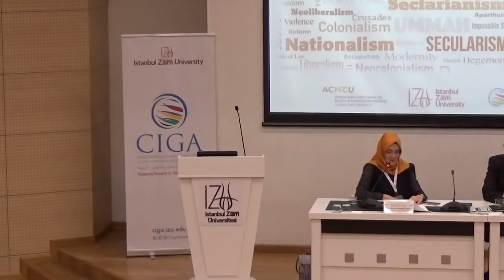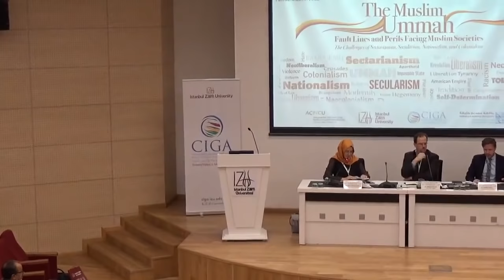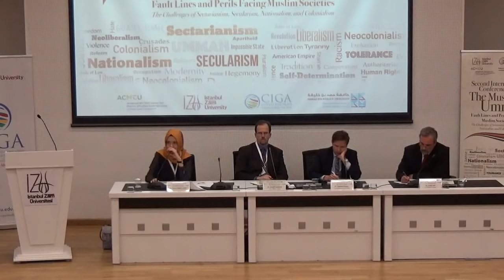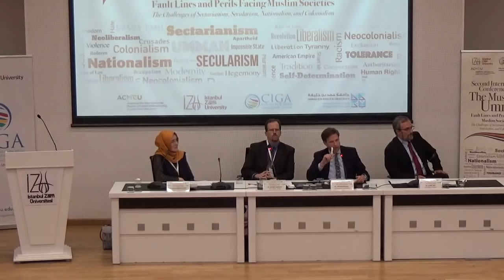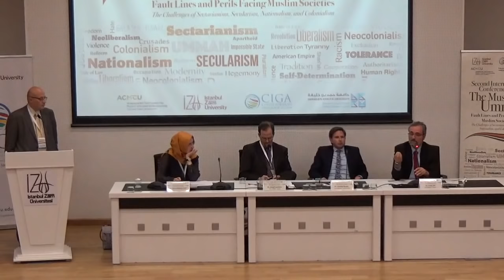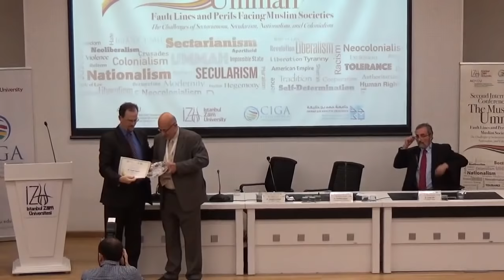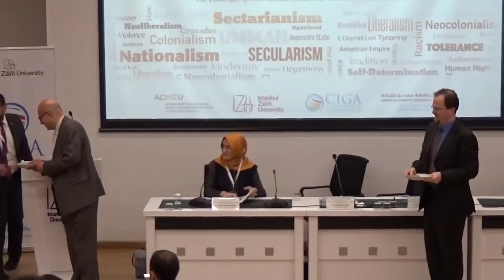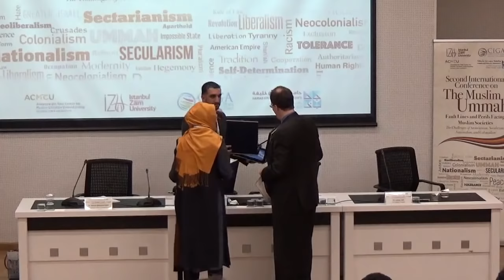Dr. Jonathan AC Brown - Role of Religion in Society | CIGA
Dr. Brown starts at 25:00
Published on Oct 19, 2018 by Centre for Islam and Global Affairs (CIGA)

The Second 'The Muslim Ummah' conference organized and hosted by Centre for Islam and Global Affairs (CIGA) at Istanbul Sabahattin Zaim University (IZU) held from October 14 to 16, 2018.